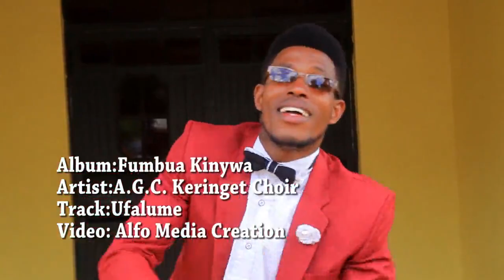Keringet AGC Church Choir - Alisulubiwa